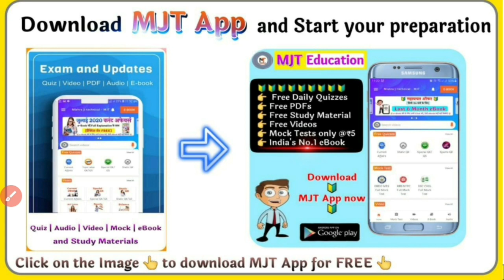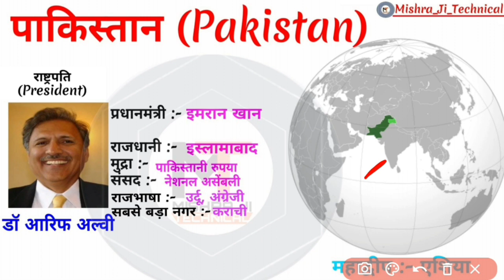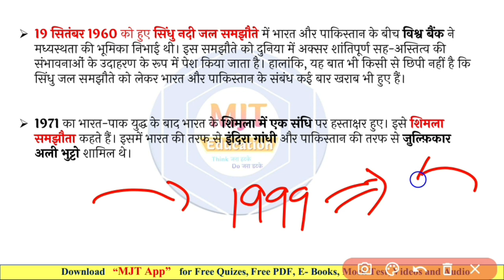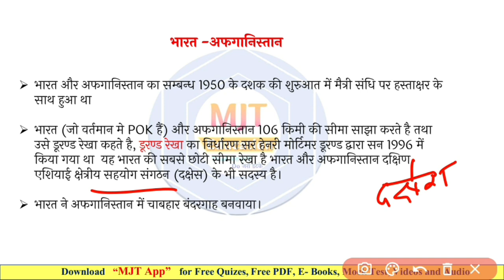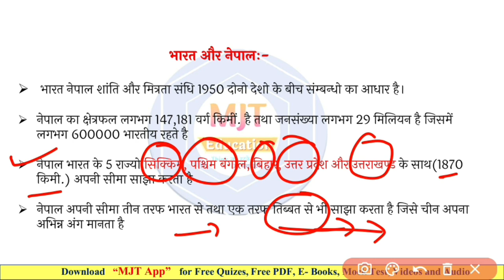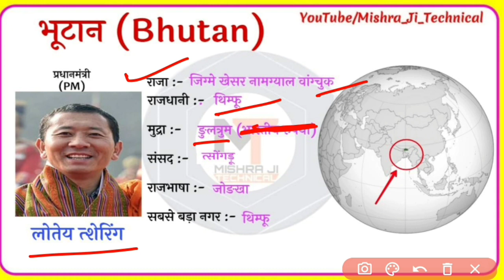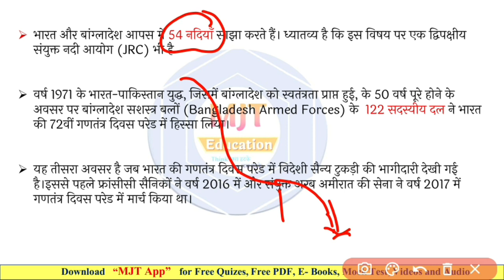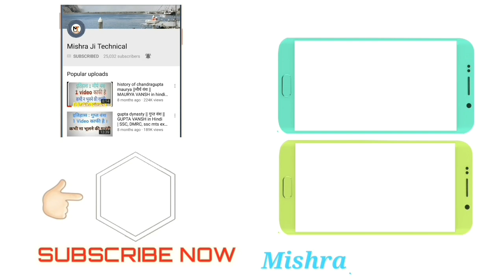भारत के पडोशी देश | Neighbors Countries of India| Bharat Ke padosi desh | Map|Geography|khan sir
भारत के पडोशी देश | Neighbors Countries of India| Bharat Ke padosi desh | Map|Geography|khan sir gs, bahrart
Next exam Current Affairs|Daily Current Affairs in hindi,next exam Current Affairs, next dose,

😍______Coupon Code - MJT 10 डालें और पाएं 17% की छूट _____😍

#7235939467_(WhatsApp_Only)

gktod3ay
current gk
vision ias current affairs
1 July 2021 current affairs,
1 July current affairs next exam,
1 July next exam,
1 July online study point,
1 July osp,
mjt,
mjt education,